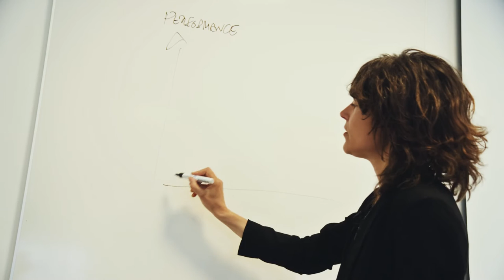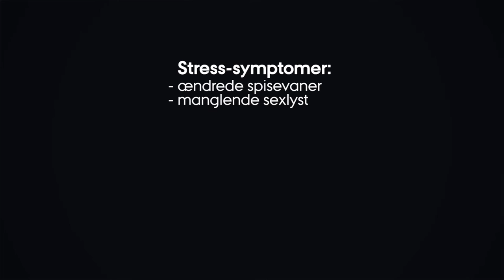Studieliv: Stress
Det er forskelligt fra person til person, hvordan stress kommer til udtryk. For at skabe et studieliv i balance er det vigtigt at lære, hvad stress er og hvordan du forebygger og håndterer stress. I denne video kan du lære mere om, hvordan og hvorfor vi reagerer under en stresspåvirkning.